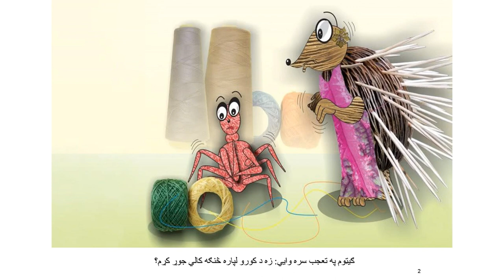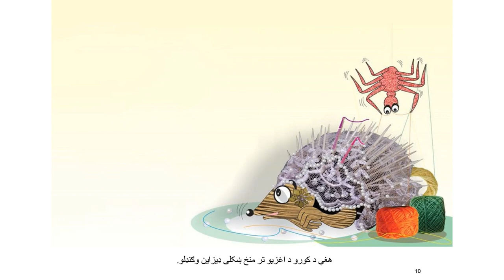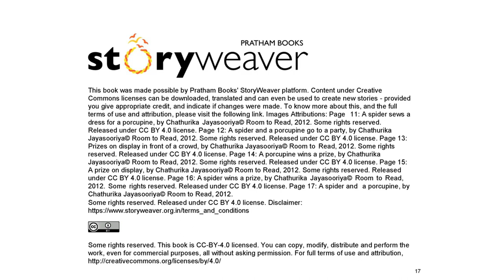د شګوڼ لپاره جامې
دا کتاب د ښګون جامې په اړه دې، ﮐورو ﺷﮑوڼ ﻟﮫ ګیټوم ﺧﭘل ﺗﺎرﮐﺷﯥ ملګرې څخه ﻏواړي ﭼﯥ د ھﻐﮫ د ﻧوي ﮐﺎل ﻟﭘﺎره ښکلې ﺟﺎﻣﯥ ﺟوړې ﮐړي. ګیټوم هڅه ﮐوي، خو څرنګه داﺳﯥ ﯾو ﺣﯾوان ﺗﮫ ﺟﺎﻣﯥ ﺟوړې ﮐړي ﭼﯥ اﻏزي ﻟري؟ دا د دوﯾﻣﯥ ﺳوﯾﯥ ﮐﺗﺎب د ھﻐو ﻣﺎﺷوﻣﺎﻧو ﻟﭘﺎره دی ﭼﯥ اﺷﻧﺎ ﮐﻠﯾﻣﯥ ﻟوﺳﺗﻠﯽ ﺷﻲ او ﻧوې ﮐﻠﯾﻣﯥ د ﻧورو ﭘﮫ ﻣرﺳﺗﯥ ﺳره ﻟوﺳﺗﻠﯽ ﺷﻲ. دا کتاب د محمد ناصر صدیقی له خوا پښتو ته ژباړل شوئ دې.